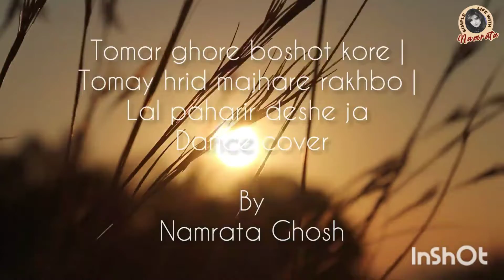Dance Cover | Tomar Ghore Boshot Kore by Namrata Ghosh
Song : Tomar Ghore Boshot Kore

Artist : Anirban Sur